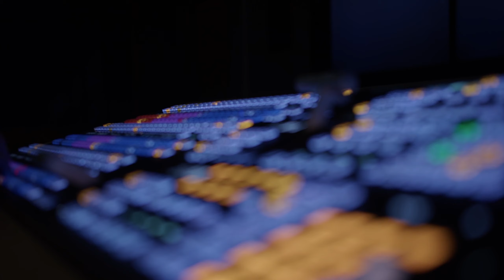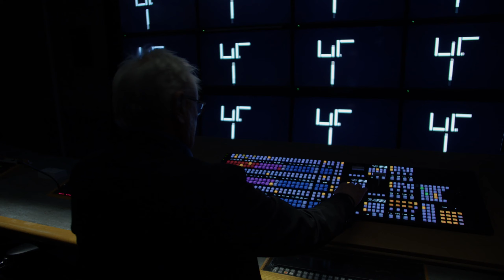Television Production with Jonathan Glazier | University for the Creative Arts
Join Jonathan Glazier in this Subject Spotlight as he navigates the fast-paced world of the TV industry, and outlines the skills you will need to excel at directing for TV. Jonathan also offers valuable insight from his extensive career as a successful TV director, and encourages you to develop your skills with a unique storytelling activity.